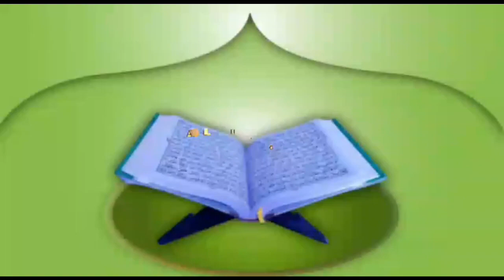Jis waqt wo jalwa numa hon gay, beautiful urdu naat by ahmed arslan watto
It is a beautiful naat title by Jis waqt wo jalwa numa hon gay released by al hidayah 2020. Performed by ahmed arslan watto
NAAT E RASOOL E AMIN
Jis Waqt wo Jalwa numa Honge Anwar Ka Alam kya hoga
Har EK Fida Hai Bin Dekhe deedar Ka Alam kya hoga

Jis Waqt Halima Ki Godi badre Muneer se Roshan thi
Use Waqt Halima Dai Ke Ghar Bar Ka Alam kya hoga

Har EK Fida Hai Bin Dekhe

Ek simmat Ali EK simmat Umar abubakar idhar usman Udhar
In jagmag jagmag Taron Mein mahatab Ka Alam kya hoga

Utha kar ungali Mehboob e Khuda do Chand Ke Tukde Karte Hain
Yah baat hai unke Isharon ki guftar Ka Alam kya hoga

Jab chap Bilal ke kadmon ki Jannat mein Sunai Deti Hai
Yeh Rut Badi Hai unke Khadim Ka Sardar ka Alam kya hoga

جس وقت وہ جلوہ نما ہوں گے، انوار کا عالم کیا ہوگا
ہر ایک فدا ہے بن دیکھے، دیدار کا عالم کیا ہوگا

جس وقت حلیمہ کی گودی، بدرمنیر سے روشن تھی
اس وقت حلیمہ دائی کے، گھر بار کا عالم کیا ہوگا

ہر ایک فدا ہے بن دیکھے،

ایک سمت علی اک سمت عمر، ابوبکر ادھر عثمان اُدھر
ان جگمگ جگمگ تاروں میں، مہتاب کا عالم کیا ہوگا

اٹھا کر انگلی محبوبِ خدا، دو چاند کے ٹکڑے کرتے ہیں
یہ بات ہے ان کے اشاروں کی، گفتار کا عالم کیا ہوگا

جب چاپ بلال کے قدموں کی، جنت میں سنائی دیتی ہے
یہ رتبہ ہے جن کے خادم کا، سردار کا عالم کیا ہوگا

We create unique, educational content about every single aspect of life relating to Islam.
Our goal is to spread peace, unity and understanding amongst all people through the Quran and Sunnah,
we work regularly with a variety of talented muslim speakers, poets, nasheed artists and reciters of Quran.